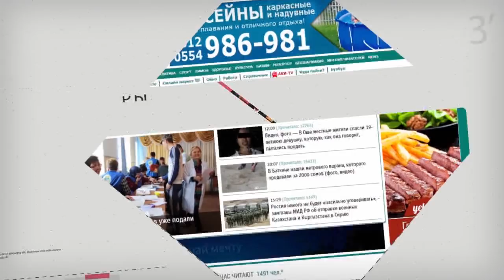Жээнбековдун инисин ЭЛЧИ кылып ЭЛДЕН айдашабы? | Сайтка Саякат & Саясатка Саякат | 28.11.17